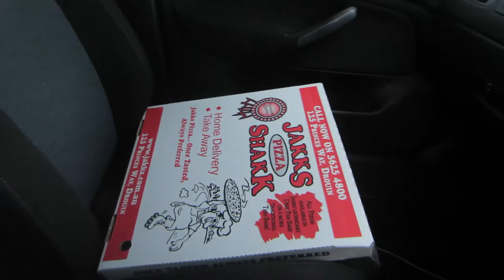A WINDY DAY IN MELBOURNE | Vlog 101